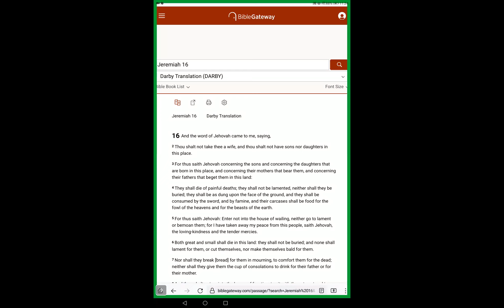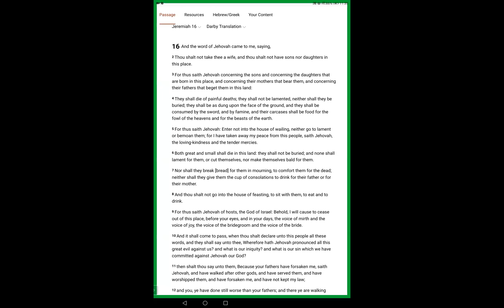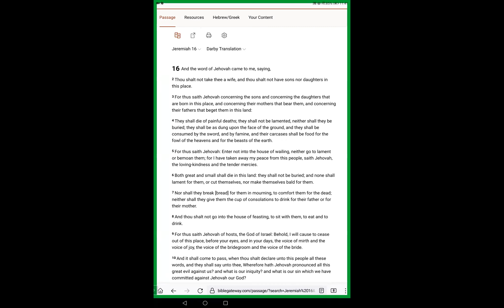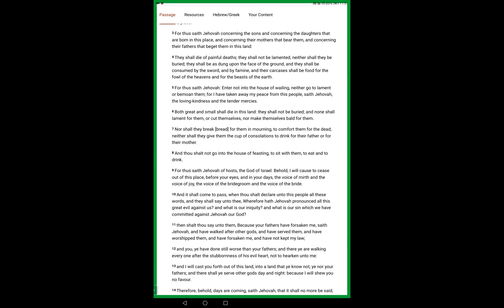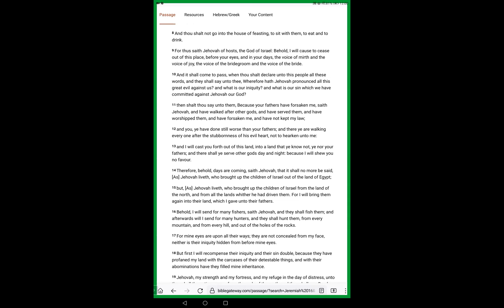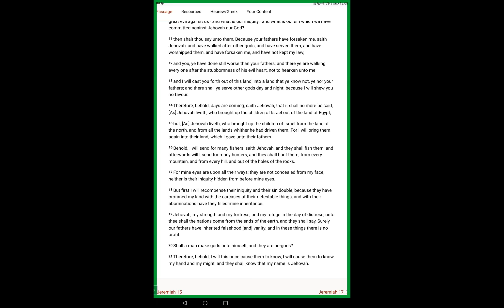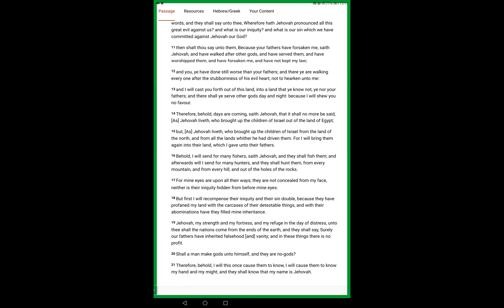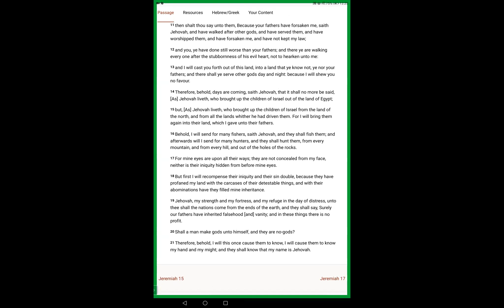Jeremiah 16 Ancient of Days Father of Eternity Lord of Glory Rules Supreme Over All Flesh YAHUAH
Jeremiah 16v1  And the word of Jehovah came to me, saying,

2 Thou shalt not take thee a wife, and thou shalt not have sons nor daughters in this place.

3 For thus saith Jehovah concerning the sons and concerning the daughters that are born in this place, and concerning their mothers that bear them, and concerning their fathers that beget them in this land:

4 They shall die of painful deaths; they shall not be lamented, neither shall they be buried; they shall be as dung upon the face of the ground, and they shall be consumed by the sword, and by famine, and their carcases shall be food for the fowl of the heavens and for the beasts of the earth.

5 For thus saith Jehovah: Enter not into the house of wailing, neither go to lament or bemoan them; for I have taken away my peace from this people, saith Jehovah, the loving-kindness and the tender mercies.

6 Both great and small shall die in this land: they shall not be buried; and none shall lament for them, or cut themselves, nor make themselves bald for them.

7 Nor shall they break [bread] for them in mourning, to comfort them for the dead; neither shall they give them the cup of consolations to drink for their father or for their mother.

8 And thou shalt not go into the house of feasting, to sit with them, to eat and to drink.

9 For thus saith Jehovah of hosts, the God of Israel: Behold, I will cause to cease out of this place, before your eyes, and in your days, the voice of mirth and the voice of joy, the voice of the bridegroom and the voice of the bride.

10 And it shall come to pass, when thou shalt declare unto this people all these words, and they shall say unto thee, Wherefore hath Jehovah pronounced all this great evil against us? and what is our iniquity? and what is our sin which we have committed against Jehovah our God?

11 then shalt thou say unto them, Because your fathers have forsaken me, saith Jehovah, and have walked after other gods, and have served them, and have worshipped them, and have forsaken me, and have not kept my law;

12 and you, ye have done still worse than your fathers; and there ye are walking every one after the stubbornness of his evil heart, not to hearken unto me:

13 and I will cast you forth out of this land, into a land that ye know not, ye nor your fathers; and there shall ye serve other gods day and night: because I will shew you no favour.

14 Therefore, behold, days are coming, saith Jehovah, that it shall no more be said, [As] Jehovah liveth, who brought up the children of Israel out of the land of Egypt;

15 but, [As] Jehovah liveth, who brought up the children of Israel from the land of the north, and from all the lands whither he had driven them. For I will bring them again into their land, which I gave unto their fathers.

16 Behold, I will send for many fishers, saith Jehovah, and they shall fish them; and afterwards will I send for many hunters, and they shall hunt them, from every mountain, and from every hill, and out of the holes of the rocks.

17 For mine eyes are upon all their ways; they are not concealed from my face, neither is their iniquity hidden from before mine eyes.

18 But first I will recompense their iniquity and their sin double, because they have profaned my land with the carcases of their detestable things, and with their abominations have they filled mine inheritance.

19 Jehovah, my strength and my fortress, and my refuge in the day of distress, unto thee shall the nations come from the ends of the earth, and they shall say, Surely our fathers have inherited falsehood [and] vanity; and in these things there is no profit.

20 Shall a man make gods unto himself, and they are no-gods?

21 Therefore, behold, I will this once cause them to know, I will cause them to know my hand and my might; and they shall know that my name is Jehovah.